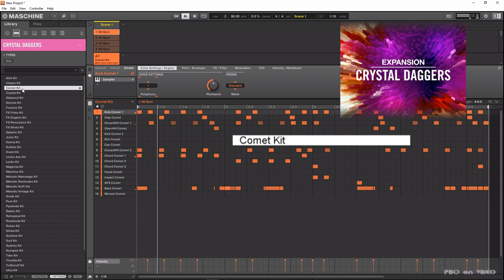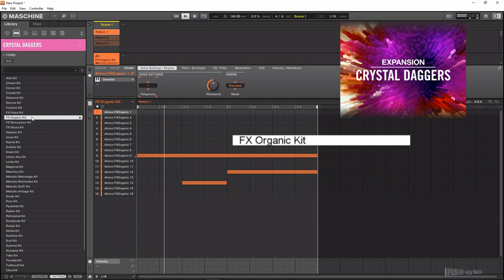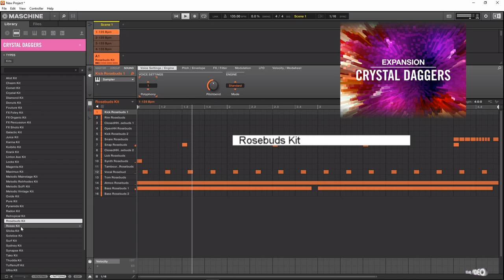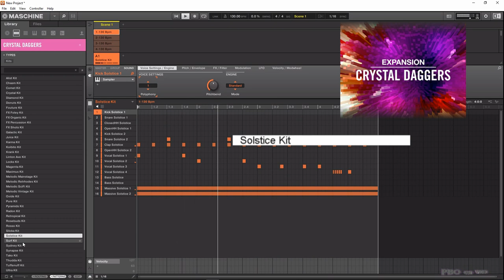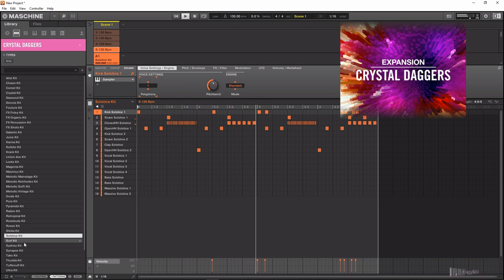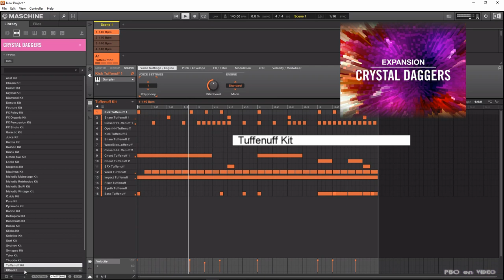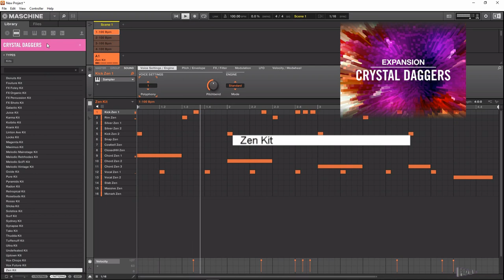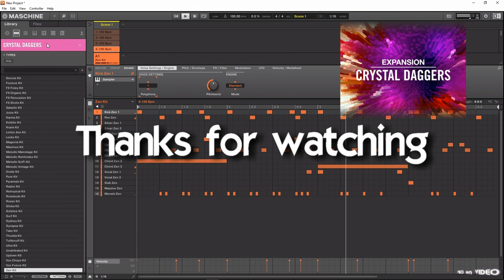Expansion CRYSTAL DAGGERS demo all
Expansion CRYSTAL DAGGERS demo all kits maschine native underground battery mainstream loop one-shot

00:00 Intro PBOenVIDEO
00:05 Alist Kit
00:36 Chasm Kit
01:10 Comet Kit
02:00 Crystal Kit
02:35 Diamond Kit
03:06 Donuts Kit
03:49 Fouture Kit
04:25 FX Foley Kit
05:01 FX Organic Kit
05:49 FX Percussion Kit
06:04 FX Shots Kit
06:15 Galactic Kit
06:55 Juice Kit
07:26 Karma Kit
08:04 Kobito Kit
08:48 Krank Kit
09:29 Linton Ave Kit
10:09 Locks Kit
10:41 Magenta Kit
11:25 Maximus Kit
12:01 Melodic Mainstage Kit
12:35 Melodic Retrhodes Kit
13:13 Melodic SciFi Kit
13:38 Melodic Vintage Kit
13:54 Oxide Kit
14:25 Pure Kit
15:03 Pyramids Kit
15:44 Radon Kit
16:16 Retropical Kit
16:53 Rosebuds Kit
17:29 Rosso Kit
17:56 Slicka Kit
18:37 Solstice Kit
19:16 Surf Kit
19:51 Sydney Kit
20:25 Synapse Kt
21:03 Tako Kit
21:34 Thudda kit
22:09 Tuffenuff Kit
22:48 Ultra Kit
23:22 Underfeated Kit
23:57 Uptown Kit
24:35 Vox Chops Kit
24:54 Vox Future Kit
25:18 Zen Kit